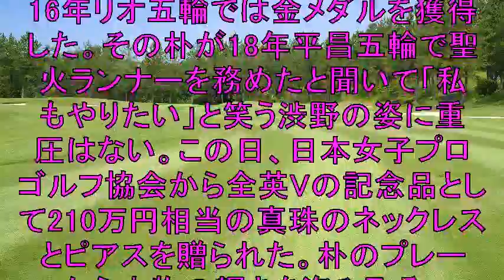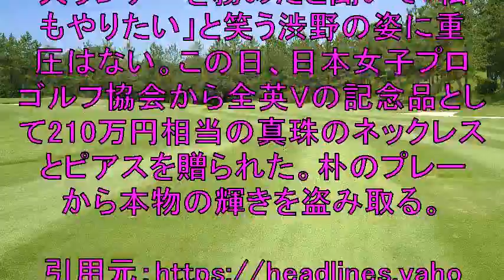渋野日向子“韓国の至宝”と同組に「ありがたい！」 12日開幕日本女子プロ選手権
女子ゴルフの国内メジャー第2戦
日本女子プロ選手権は12日から4日間
兵庫県三木市のチェリーヒルズGC（6425ヤード、パー72）で
行われる。

【関連動画】

ゴルフのコツ 渋野日向子選手 アイアン後方 スロー グリップエンド軌道付き